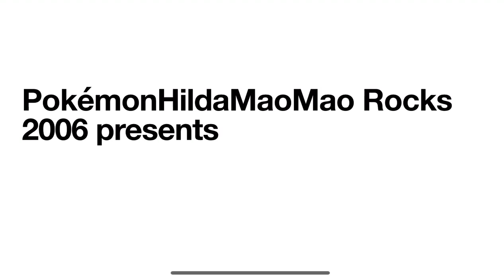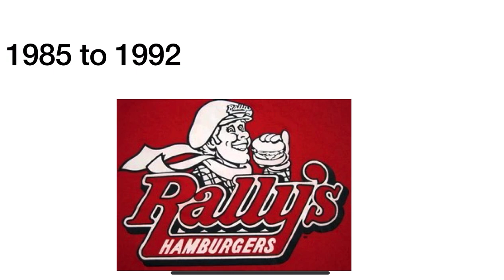Logo History #294 Chick Fil A Checkers Rallys and Totoy Kids Enspanel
Hey guys PokémonHildaMaoMao Rocks 2006 and today I’m going to do the Logo History about Chick Fil A Checkers Rallys and Totoy Kids Enspanel and also Don’t Forget To SUBSCRIBE to my channel and Credit goes to Logopedia and it was requested by @No and requests are open